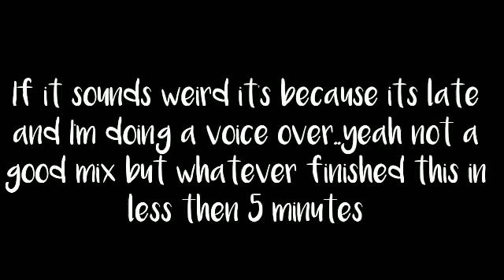R u crazy meme•lazy•gacha life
Meme:  R U CRAZY
OC: Thomas(Teresa gender bent)(blue oc)

Picture at end(sneak peak of ep 3 of E. 8